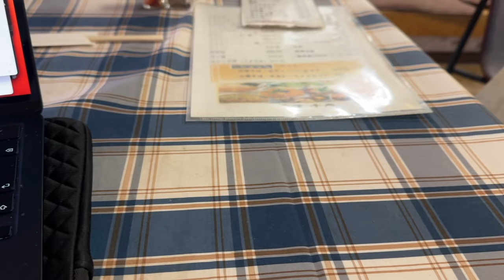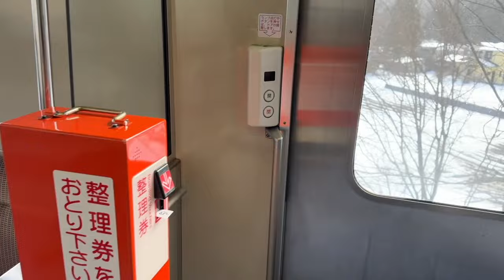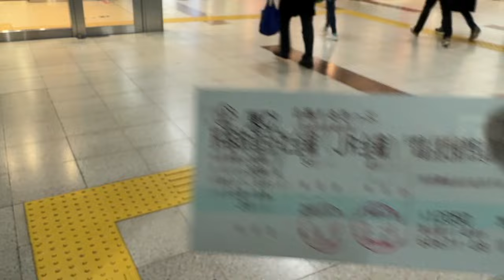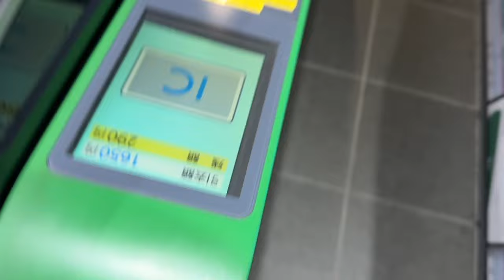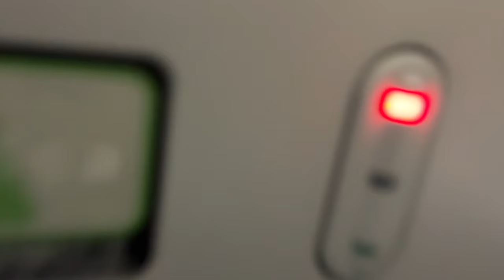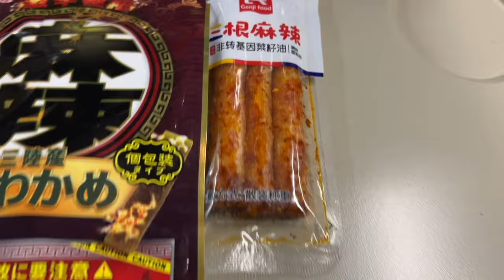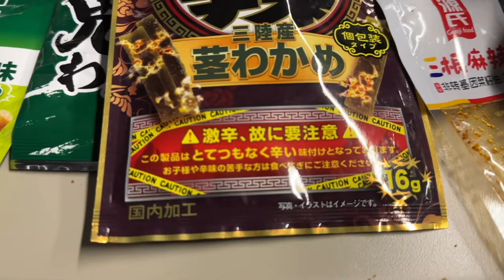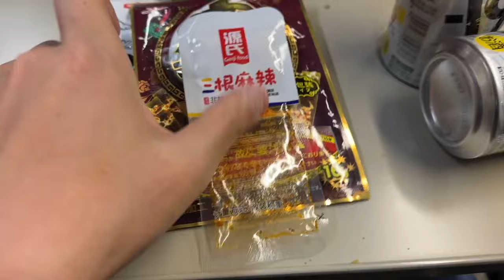【#0915】2024年度青春18きっぷ春季旅第2弾 鳴子温泉郷プチ湯治：帰還編・東鳴子温泉食堂千両で過去最強のカツライスでレモンサワー5杯・値上げ前ラストの800円グリーン車で激辛スナック呑み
2024年春季の青春18きっぷシーズン、過去最多レベルの13回利用を計画しております！
その第2弾は定例の鳴子温泉郷プチ湯治。帰還編は東鳴子温泉食堂千両での昼呑み後、今春5回めの18きっぷ利用での帰宅です。
千両のカツライス、なぜか過去最強の仕上がりにびっくり！(ﾟ∀ﾟ) サービスアテもたくさんいただいて、レモンサワー5杯呑みました(^^)/■
そして18きっぷでの帰還は常磐線経由＆まだ電車で帰宅したくて古川から仙台までは新幹線ワープ。先日買い換えたiPhone 15 Pro MaxのApple Pay Suicaを自動改札機にタッチしても、13までのように動画撮影が強制停止されないことに気づきました(；・∀・)。水戸からは、「来週からは1550円の大幅値上げ！(# ﾟДﾟ)」な首都圏グリーン車、800円で乗車できる最終日ということで、居酒屋グリーンではなくて激辛グリーンとなりました。

激ツン度★5つの衝撃のわさび味を大阪近郊区間最長O型大回り中に実食した動画